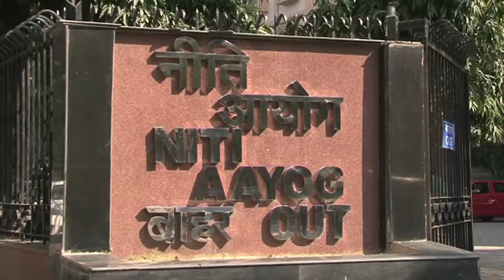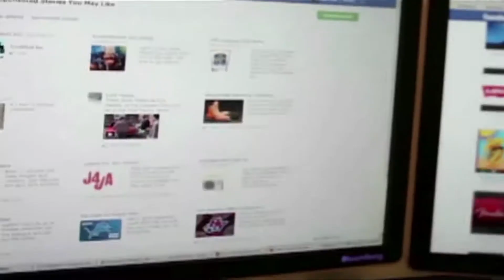Go Headlines: News In 90 Seconds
Yogi firefights hospital deaths damage; Samajwadi Party rains eggs and tomatoes at UP Health Minister's home; Landslide kills nearly 50 in Himachal